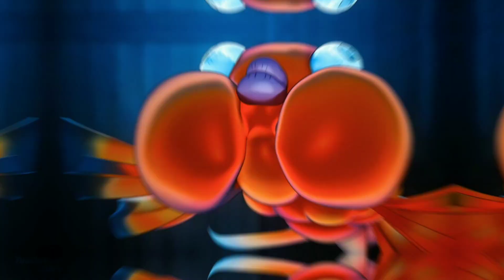Tanjiro Awakening - Demon Slayer Season 3【AMV】Ready to Kill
► Tittle: Kimetsu no Yaiba: Katanakaji no Sato-hen

► Anime: Kimetsu no Yaiba: Katanakaji no Sato-hen / Demon Slayer: Kimetsu no Yaiba Swordsmith Village Arc / Demon Slayer Season 3 / 鬼滅の刃 刀鍛冶の里編

► Song: NEFFEX - Ready to Kill

Kimetsu no Yaiba Season 3 amv,
Kimetsu no Yaiba Season 3 episode 5,
Kimetsu no Yaiba Season 3 anime,